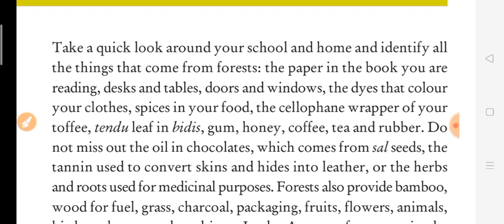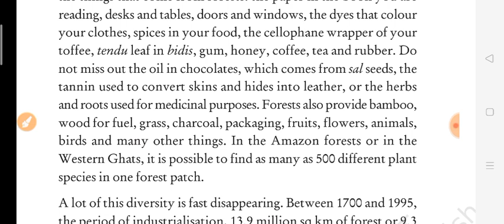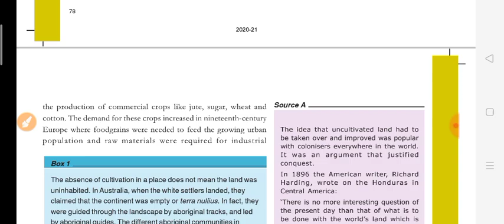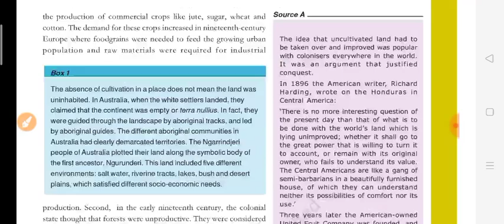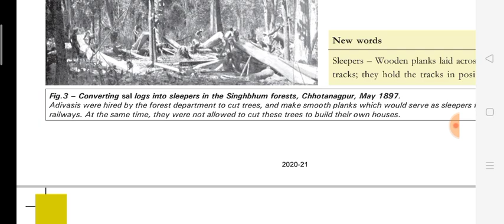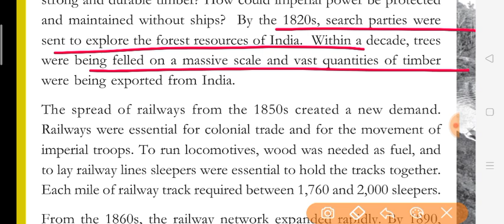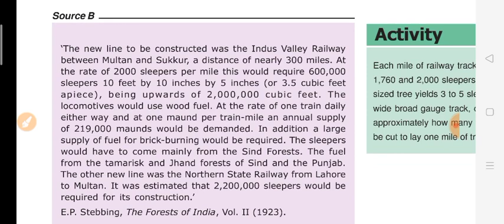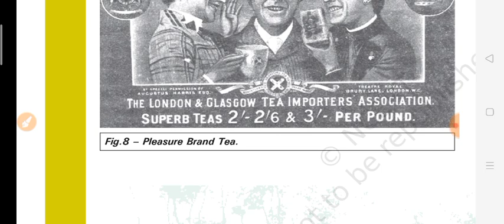Class9th History chapter 4 Forest Society and Colonialism part 1 full explanation हिंदी में